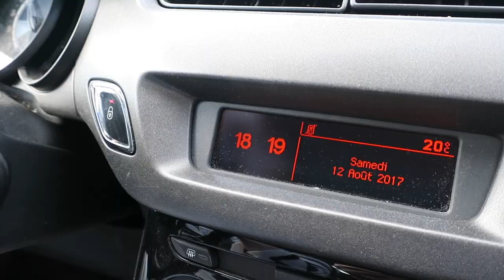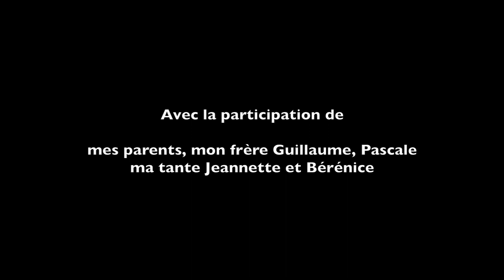Journal filmé 95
à Port-en-Bessin